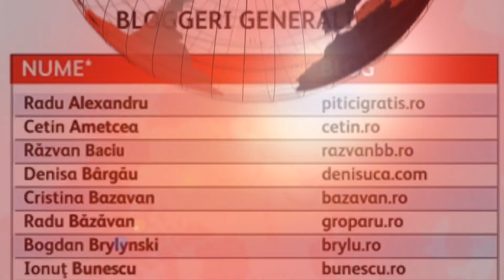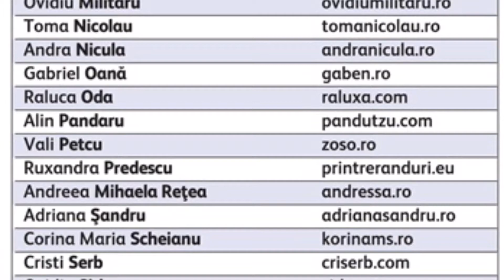Ultrascurte cu Bunescu - Episodul [2]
1. Rihanna vine în România, mai exact pe 14 august, la București. Concertul face parte din turneul mondial ANTI, iar lumea zvonește că nu ar fi singurul artist din cadrul marelui eveniment, rămâne de văzut.
2. Franța vrea să adopte legea ”dreptului la deconectare”: Fără emailuri profesionale după program
3. Începând de joi, 18 februarie 2016, controlorii RATB sunt însoţiţi de poliţie. Aștept să o văd și pe asta. Poate așa nu vor mai fi 41 de grade în tramvaiul cu același număr.
4. Românii au talent, la debut: peste 3,6 milioane de telespectatori, iar vârful a fost de 4,5 milioane de telespectatori... aproape la fel de multă lume ca la protestul Antena 3 din Piața Constituției din aceeași zi.
5. A fost făcută publică înregistrarea primului apel la 112 de la Colectiv
6. Revista Biz a publicat mai multe topuri cu bloggeri infulenți, mă regăsesc și eu în Top 50 cele mai influente bloguri generaliste, motiv pentru care vă mulțumesc vouă, celor care mă urmăriți. Nu, nu ție, SRI-ule.
7. BeReal – comandă-ți acum tricoul gratuit cu mesaj PE BUNE de la KFC
8. Și nu putea să lispească Leo DiCaprio, că de Travolta s-a cam plictisit lumea